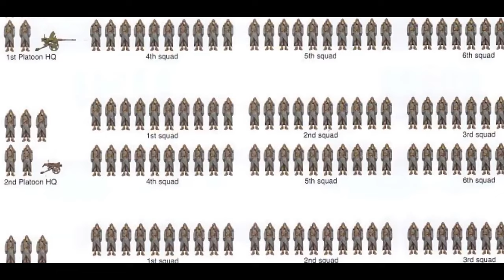เนื้อเรื่อง Warhammer 40K EP.40 กองทัพมรณะแห่งครีก Death Korps of Krieg | Spot World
คลิป เนื้อเรื่อง Warhammer 40K EP.40 กองทัพมรณะแห่งครีก Death Korps of Krieg นี้เป็นคลิปสรุปเนื้อเรื่อง Warhammer 40K คลิปที่ 40 หากเนื้อหาผิดพลาดประการใดเขียนแก้ได้เลยนะครับ

True Wallet : SpotWorld1
กสิกรไทย : 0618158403